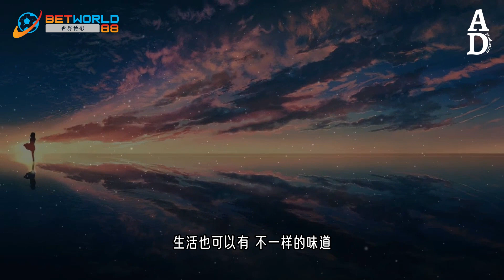快樂最重要 - 張妙格『只有快樂快樂最重要 其他都是次要』【高音質/動態歌詞/Pinyin Lyrics】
演唱：張妙格
作词：罗厚滨
作曲：代佑光
编曲：陈治见
吉他：陈治见
人声编辑：杨炫其
混音、母带：励志豪
混音室：6am Studio
和声编写：阿豪
和声：陈小琴

想去巴厘海岛闻海风的味道

想去珠穆拉玛雪地留下我脚

想要去触摸山川湖泊的心跳

想让身体和灵魂都出逃

没必要去追赶那汹涌的人潮

没必要寻烦恼被生活磨棱角

不如做自己活在当下才是最好

你想做什么那就勇敢去做就好

只有快乐快乐最重要

其他都是次要

把烦恼都丢掉把悲伤都忘掉

把生活的问号活成感叹号

其他都是次要

生活也可以有不一样的味道

你只用放你最喜欢的调料快乐就好

其他都是次要

其他都是次要